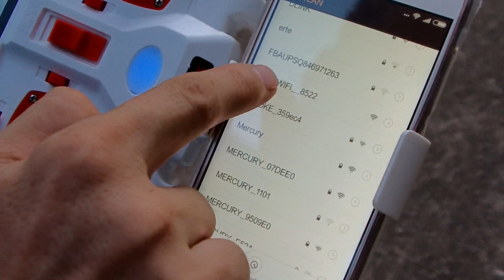Syma X5HW White Altitude Hold FPV RC Camera Drone fly again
F11 Pro 1520P, real 2.5J FPV GPS RC DRONE:
B3 Pro GPS:
B5W GPSlink:
B3 Mini
High Speed 9125 RC Truck for adults:
Hight Speed H106 RC Boat: